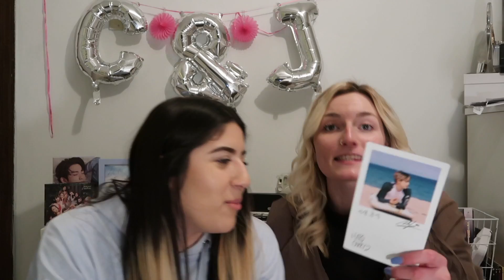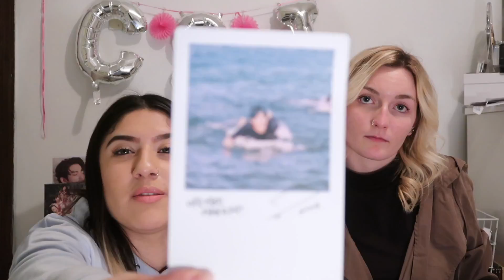UNBOXING : GOT7 LIGHTSTICK VER 2.0 & OFFICIAL PHONECASES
OUR GOT7 LIGHTSTICKS AND PHONECASES HAVE FINALLY ARRIVED AND WE ARE IN LOVE!